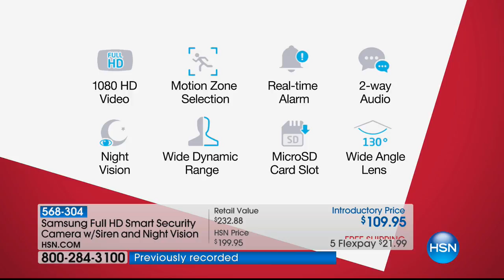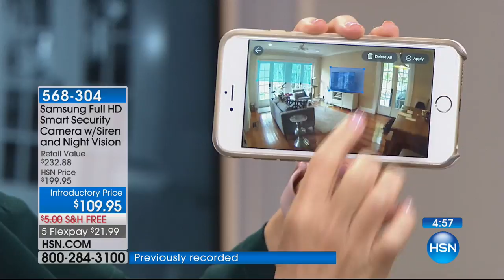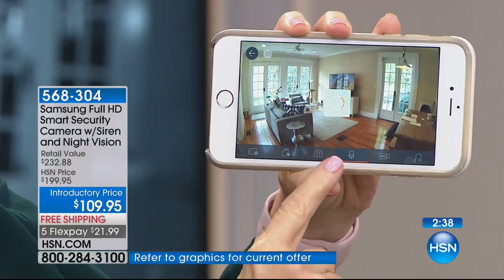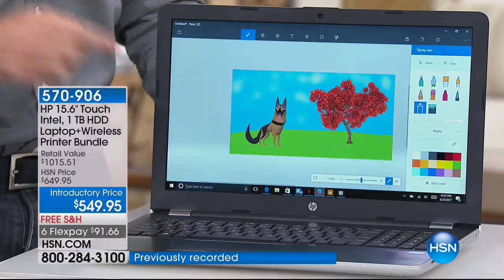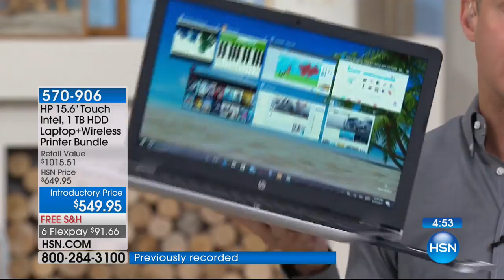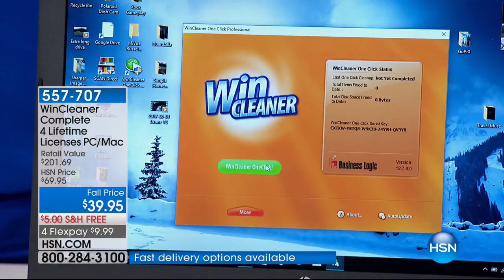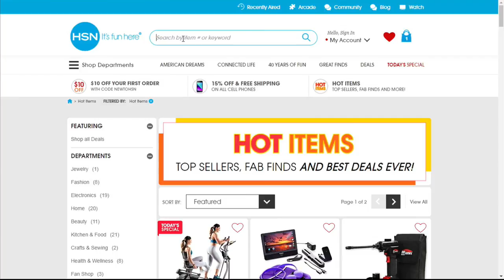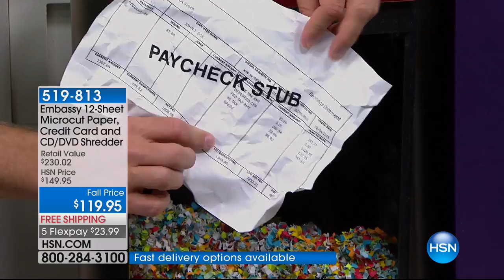HSN | Hi Tech Home 09.07.2017 - 05 AM